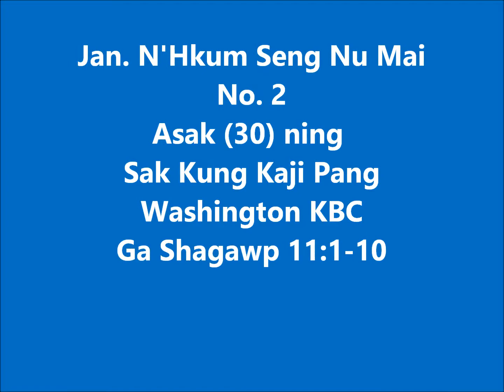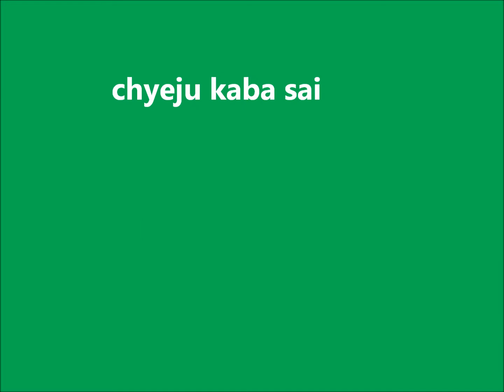Jan. N'hkum seng nu mai .. No.2 (sak Kung Kaji)